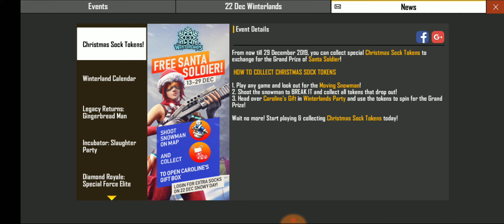Free Fire New Top up Event Winter land _ Get Free Bag skin and dreess // New top ul event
new top up event free

love u all viewer💞👌💞